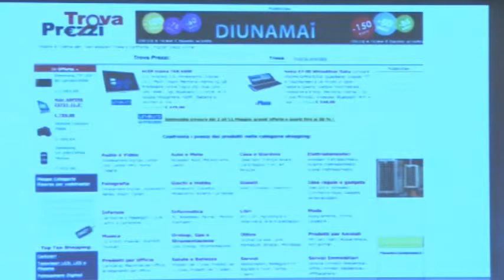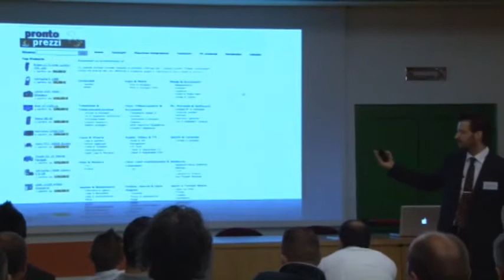Comparatori Convenzionati con Maxpho® Commerce 11 - Conferenza Maggio 2011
Elenco dei comparatori convenzionati con il software "Maxpho® Commerce 11". L'elenco delle convenzioni dei comparatori prezzo è stato presentato alla conferenza di Maxpho Srl tenuta da Alberto Fontana il 14 Maggio 2011.